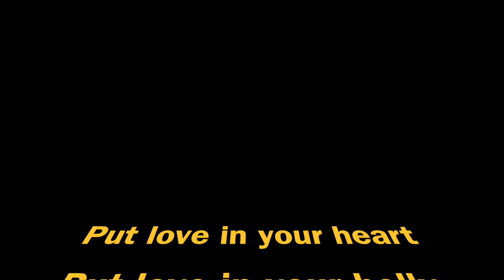Purple moments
a little montage of clips from this year in the classroom!